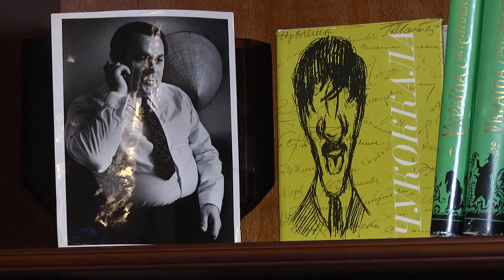Николай Чергинец и Эдуард Ханок в Гомельской областной библиотеке